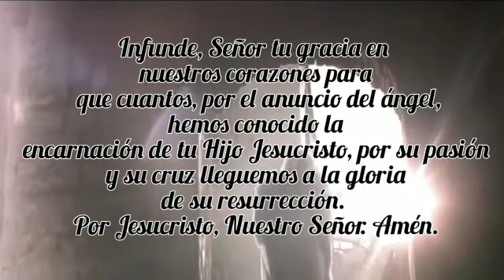El Ángelus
Monitor: El ángel del Señor anunció a María.
Audiencia: Y ella concibió por obra y gracia del Espíritu Santo.

Monitor: He aquí la esclava del Señor.
Audiencia: Hágase en mí según tu palabra. Dios te salve María

Monitor: Y el Verbo de Dios se hizo carne.
Audiencia: Y habitó entre nosotros. Dios te salve María ,

Monitor: Ruega por nosotros, Santa Madre de Dios.
Audiencia: Para que seamos dignos de alcanzar las promesas y gracias de Nuestro Señor Jesucristo. Amén.

Oración:
Por Jesucristo, Nuestro Señor. Amén.